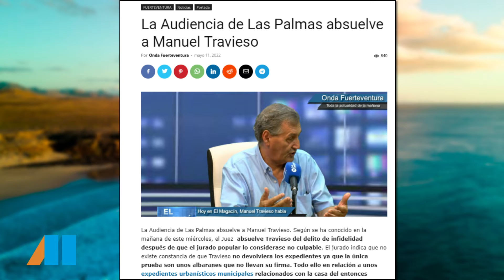El Magacín | Mesa de juventudes 20 05 2022